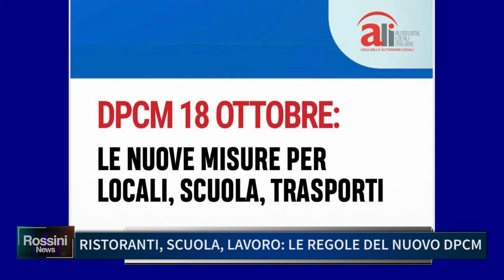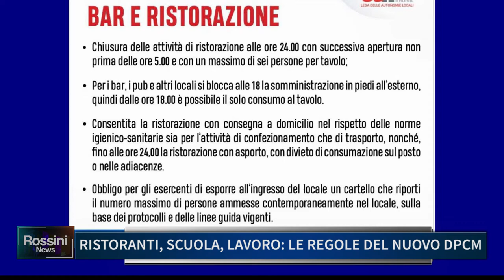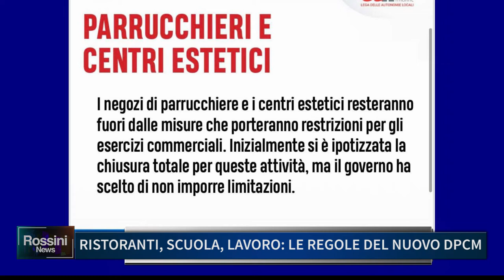RISTORANTI SCUOLA LAVORO LE REGOLE DEL NUOVO DPCM